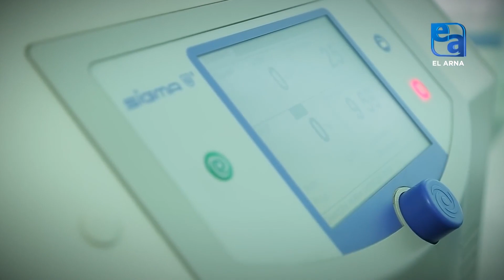Кем были прародители народа Великой Степи?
Как гласит история казахский этнос как таковой сложился в XV веке. После объединения тюркских и монгольских племен. По информации греческих источников предков казахов называли «скифами», персидские источники их называли «саками». В Советское время все кочевые племена Великой Степи принято было называть «скифами» или «скифо-саками».